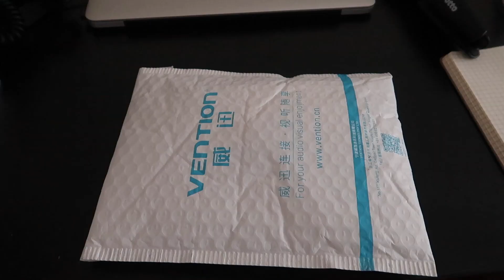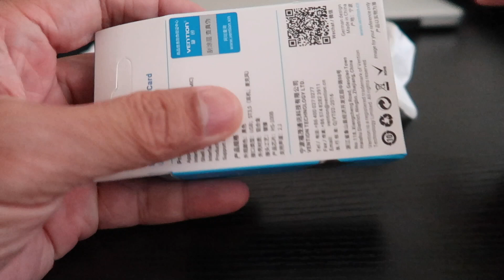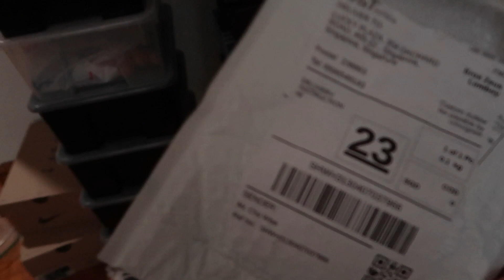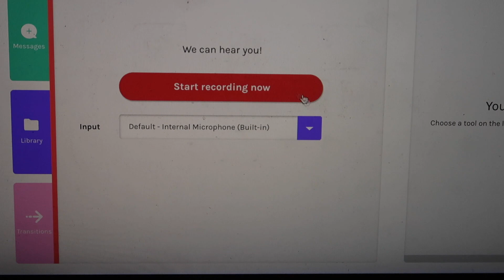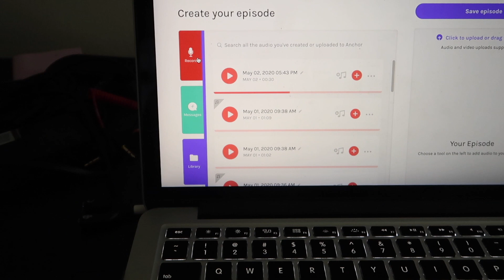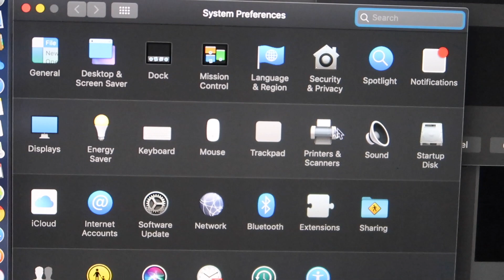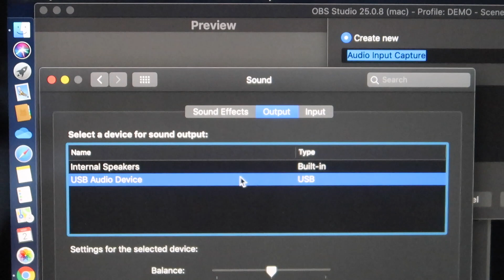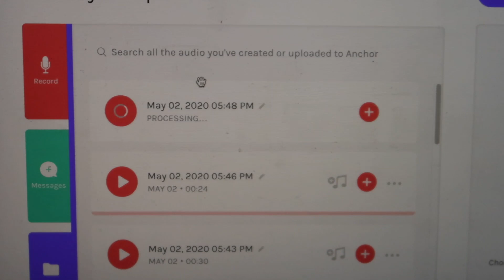New Tutorial: How to Use A USB Soundcard to your MacBook Pro